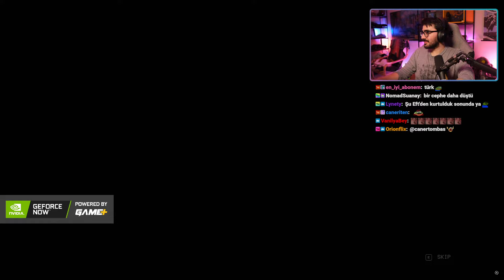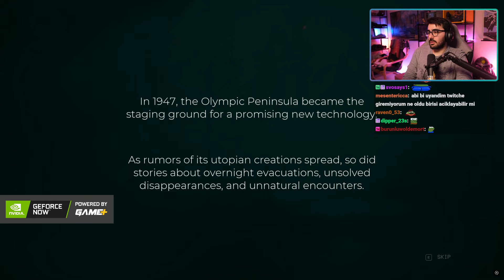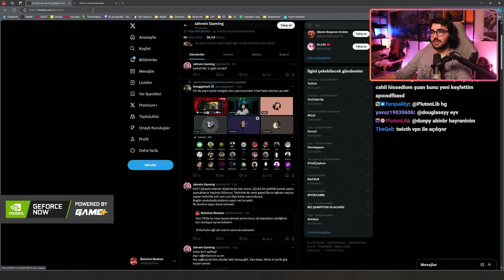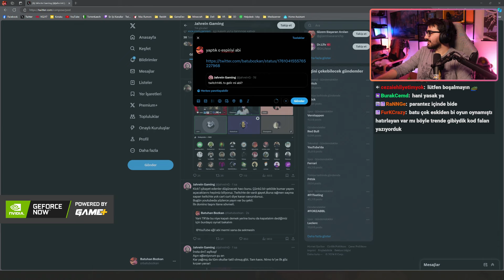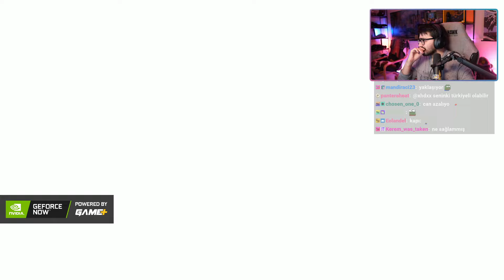Videoyun Pacific Drive oynuyor - 23/02/2024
twitch gitti hayat bitti